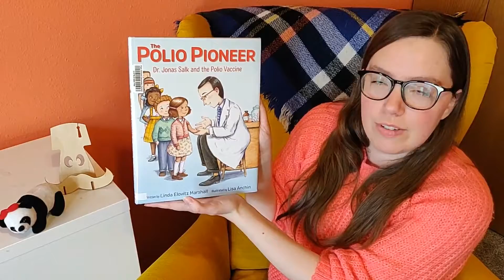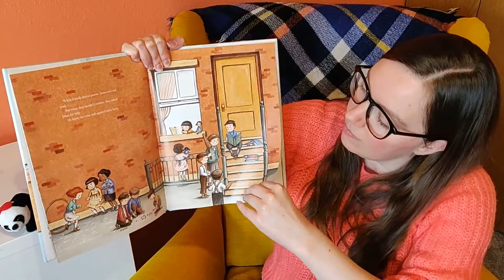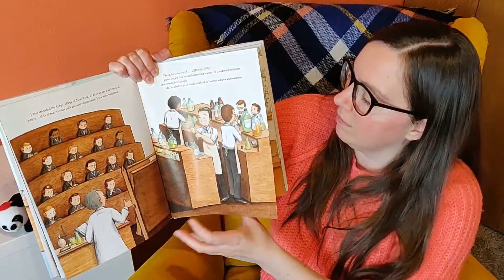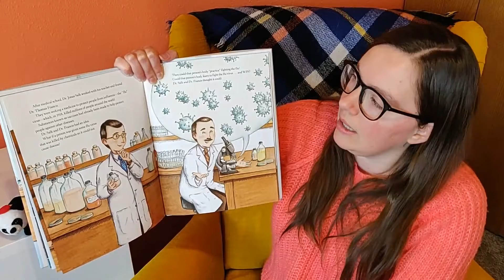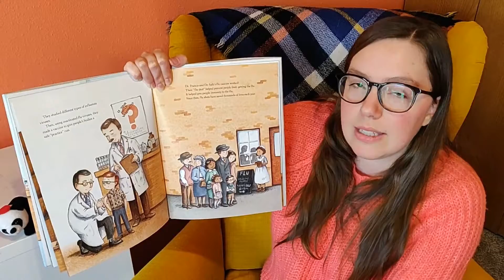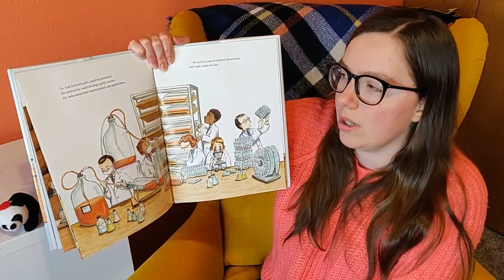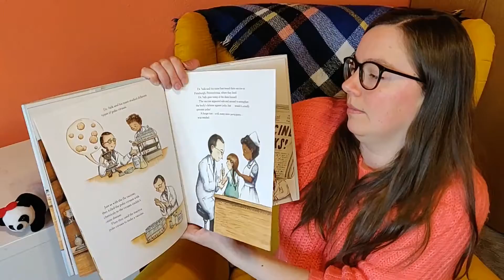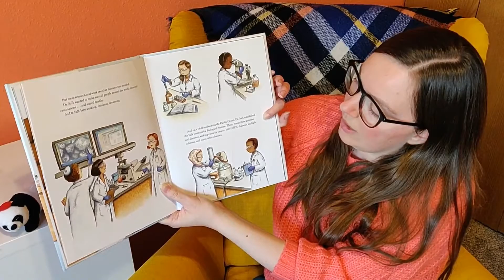The Polio Pioneer: Dr. Jonas Salk and the Polio Vaccine by Linda Elovitz Marshall - Read Aloud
The picture book "The Polio Pioneer: Dr. Jonas Salk and the Polio Vaccine" by Linda Elovitz Marshall with illustrations by Lisa Anchin, read aloud by Ms. Prantl.
Summary: Discover the fascinating life of world-renowned scientist Jonas Salk, whose pioneering discoveries changed the world forever. Dr. Jonas Salk is one of the most celebrated doctors and medical researchers of the 20th century. The child of immigrants who never learned to speak English, Jonas was struck by the devastation he saw when the soldiers returned from battle after WWII. Determined to help, he worked to become a doctor and eventually joined the team that created the influenza vaccine. But Jonas wanted to do more. As polio ravaged the United States--even the president was not immune!--Jonas decided to lead the fight against this terrible disease. In 1952, Dr. Jonas Salk invented the polio vaccine, which nearly eliminated polio from this country. For the rest of his life, Dr. Salk continued to do groundbreaking medical research at the Salk Institute, leaving behind a legacy that continues to make the world a better place every day. This compelling picture book biography sheds light on Dr. Salk's groundbreaking journey and the importance of vaccination. (Description from WorldCat.org)